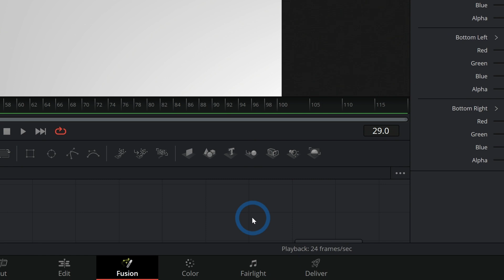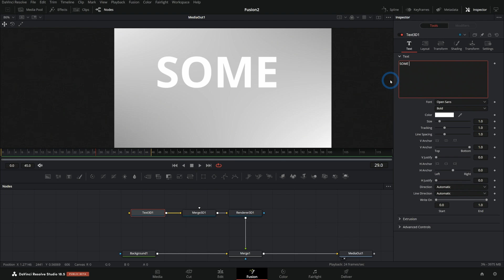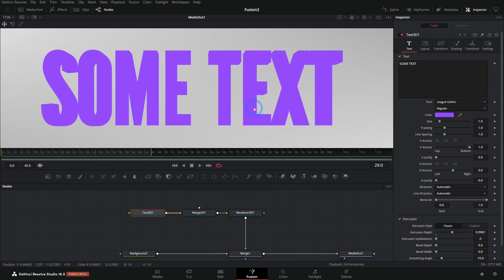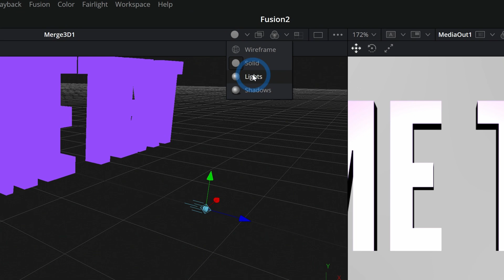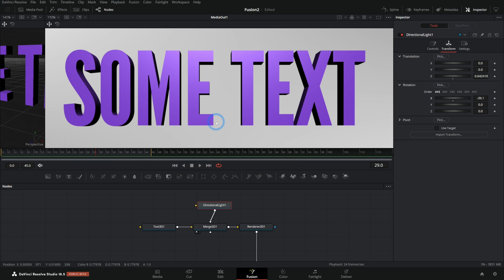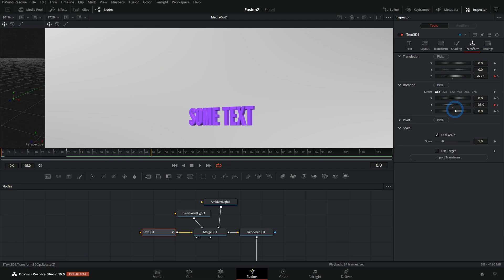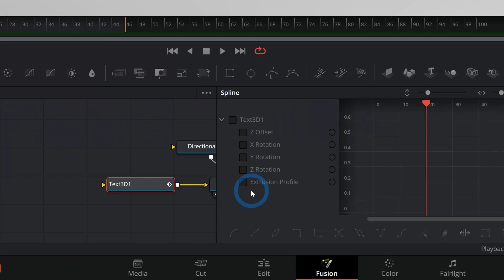Simple 3D Text Title in Fusion - DaVinci Resolve Fusion Tutorials for Beginners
In this video I'll show you a simple way to make fantastic 3D text in Fusion. Seriously, it's super simple and perfect for beginners!